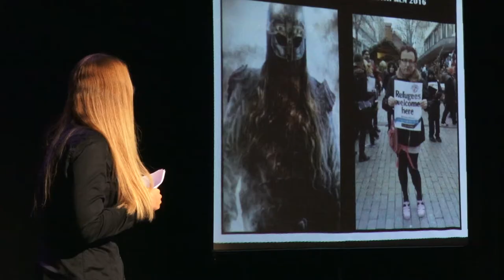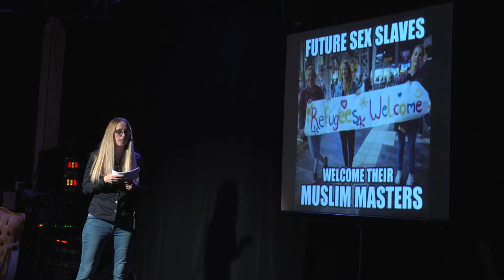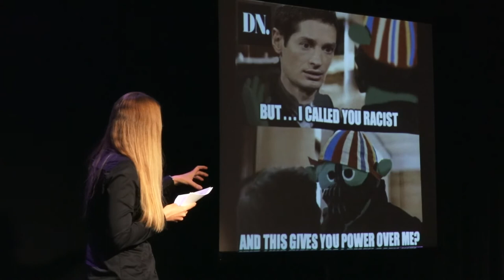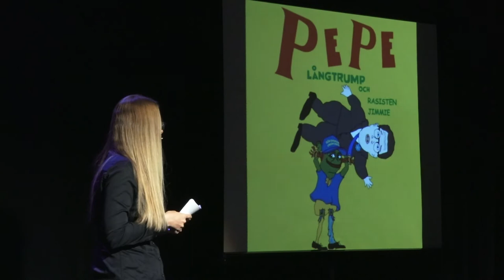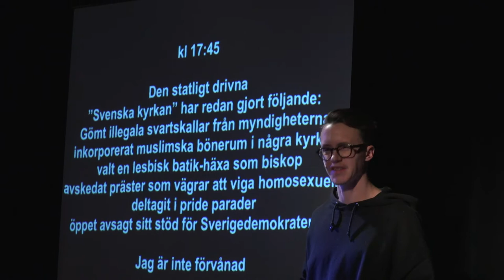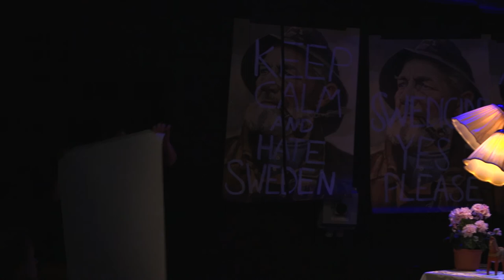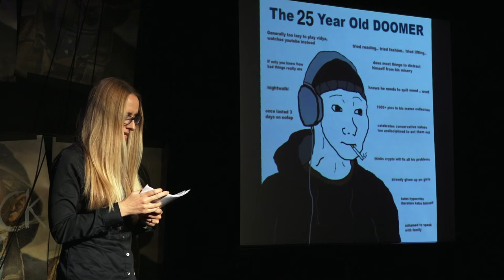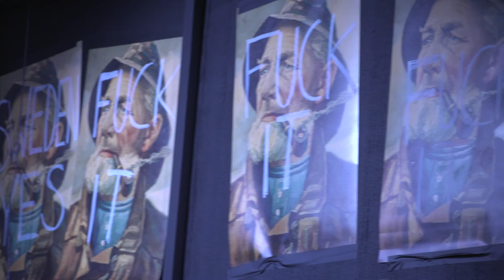Performance lecture: Extremism på internet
Med Emma Ricknell, doktorand i statsvetenskap.

”Sverige har dött. Om ni bara visste, vad vi förlorat. Det vi förlorade, den dagen vi förlorade Sverige till islam.” - Anonym användare, webbforumet 4chan.

När internet var ungt, fanns en enorm optimism om möjligheterna med den nya tekniken. Idag, 20 år senare, växer mörka baksidor fram under ytan i den anonyma onlinevärlden. Vad händer när extrema åsikter hittar ett forum och blir norm?

Emma Ricknell är doktorand i statsvetenskap och forskar om online communities med fokus på den Sverigebild som målas upp av högerextrema i amerikanska nätforum.

Performance Lecture är en fusion mellan en föreställning och en föreläsning i samarbete med Regionteatern Blekinge Kronoberg. Det är ett nytt sätt att utforska och kommunicera vetenskap med hjälp av scenkonstens form – där kunskap förmedlas med teaterns verktyg.